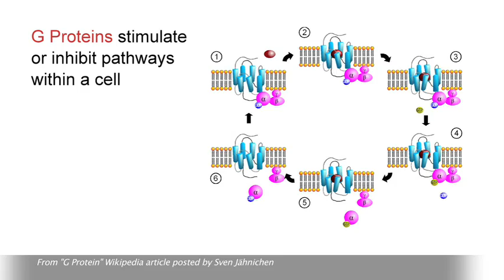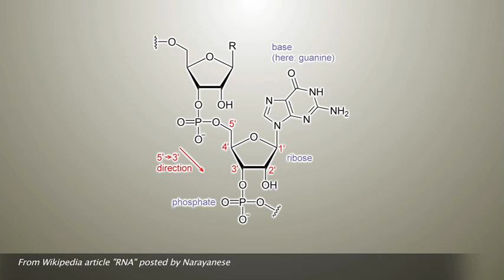Aradia Herbst-Gervasoni - Pituitary Cancer and its Relationship to Ethanol and Estrogen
Aradia Herbst-Gervasoni talks about her work with endocrinology, which is the study of how the body communicates with hormones.  Aradia's focus is on ethanol and estrogen and their effects on G proteins in rat pituitary cells.

Aradia is advised by Dr. Dipak Sarkar, Professor II in the Rutgers University Department of Animal Science